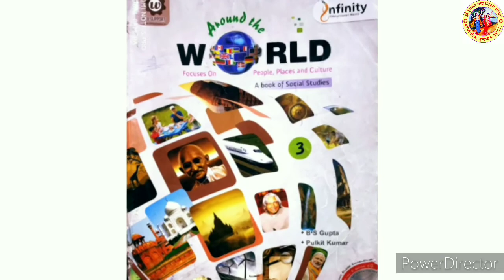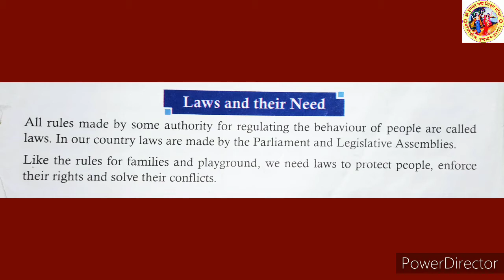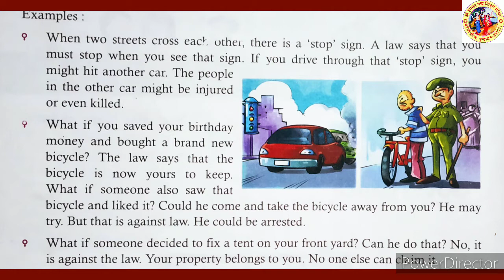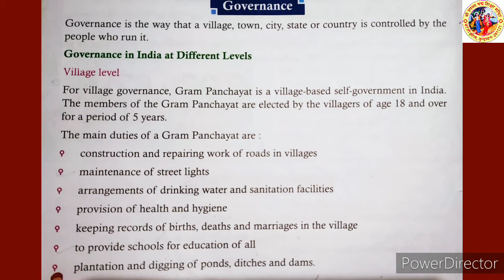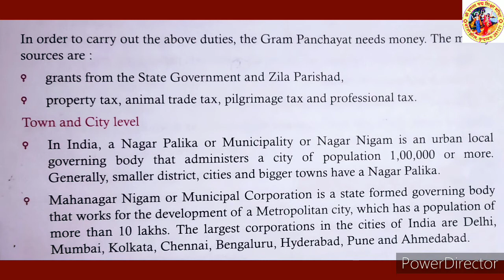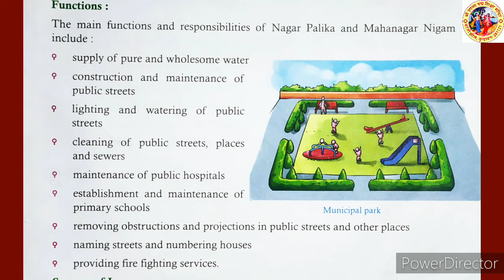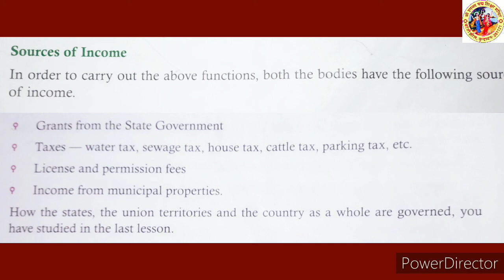Chapter-7 | Social Studies | Class-3rd | Kusum | Shri Shanta Padam Shiksha Mandir Vrindavan